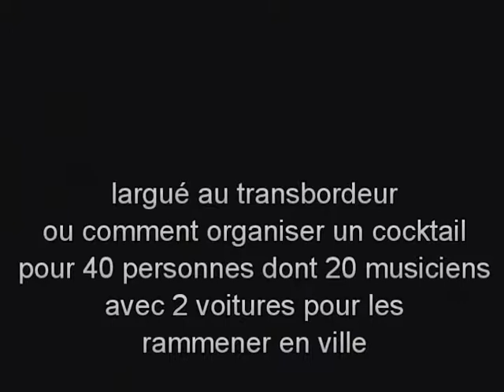largué au transbordeur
we managed to get everyone there for the river crossings concerts but when the cocktail was over getting everyone back to town was an altogether different story.